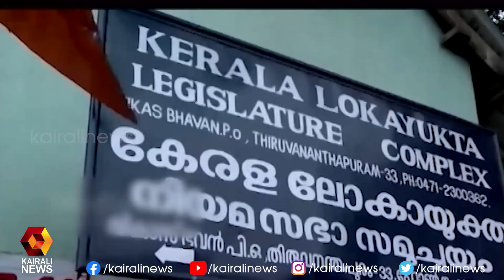ലോകായുക്ത ഭേദഗതി; സർക്കാരിനെ പിന്തുണച്ച് നിയമവിദഗ്തർ | Kairali News